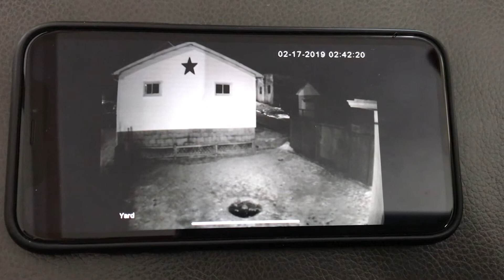Vogel house orbs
Shape shifting window!